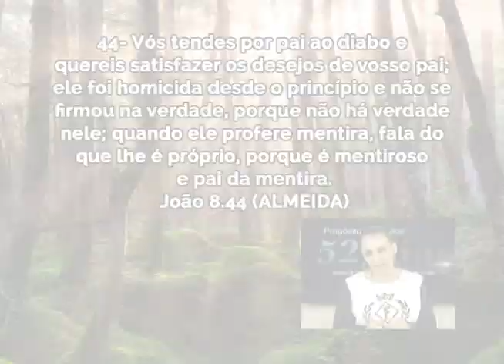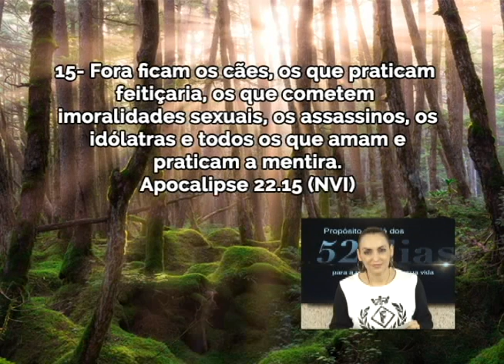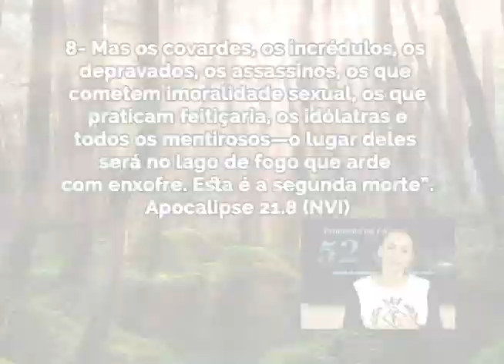Ajude as pessoas chegarem a Deus! - Mudança de Vida Hoje com Bispa Cléo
Referência: João 8.44; Apocalipse 22.15; 21.8